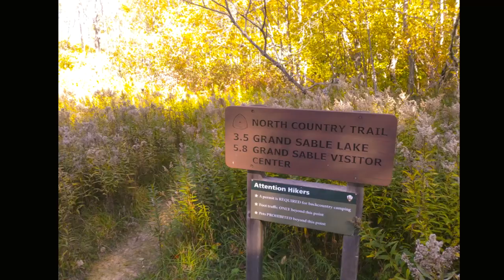UP Trip Oct 2018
Fall Trip in the UP. Quick visits to a couple falls and the highlight of the trip almost every time is the Sturgeon River Gorge.  And ended the trip with a visit to the Fayette Historic Townsite the day before Halloween